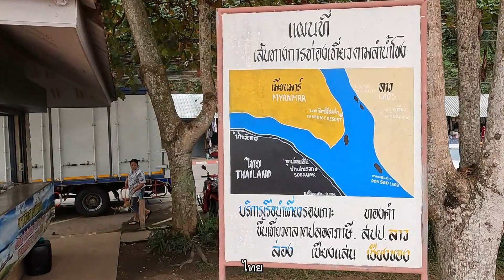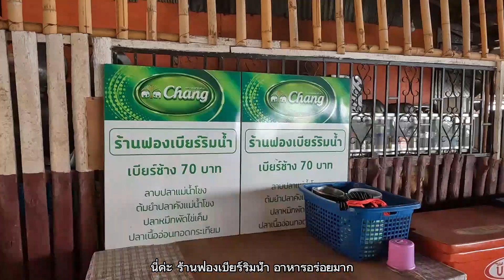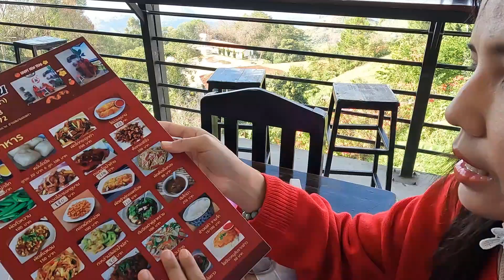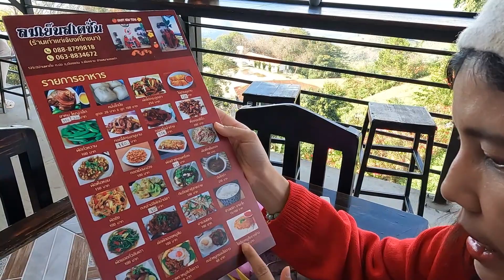กางเต็นท์ดอยเชียงใหม่ เชียงราย ชมซากุระ ว้าวกับทะเลหมอก Ep.4 ทะเลหมอกปังดอยสะโง้ ซากุระโรงเรียนบรรพต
@TewDKwa  สวัสดีค่ะ คลิปนี้เราจะพาเพื่อนๆ Road Trip ไปกางเต็นท์บนผาปู่จอมแม่แตง ดอยอ่างขางเชียงใหม่ ดอยช้าง ดอยสะโง้ ภูชี้ดาว เชียงราย โดยรวมระยะทางกว่า 2,400กิโล ใช้เวลาเดินทางเที่ยวทั้งหมด 7วัน 6คืน แบบจุกๆได้ชมซากุระเมืองไทย และว้าวกับทะเลหมอก
โดย Ep.4 นี้จะเป็นวันที่ 5 ของทริปนะคะ คลิปนี้มาชมทะเลหมอกปังๆหน้าเต็นท์บนดอยสะโง้ เที่ยวฟาร์มแกะสตาร์ดอยคอฟฟี่ กินข้าวริมโขงที่เชียงแสน และแวะเที่ยวสามเหลี่ยมทองคำ แล้วไปต่อกันที่ภูชี้ดาว หาจุดกางเต็นท์ แล้วไปเที่ยวบ้านผาตั้งชมซากุระที่โรงเรียนบรรพต แล้วชมบรรยากาศบริเวณกางเต็นท์กันค่ะ